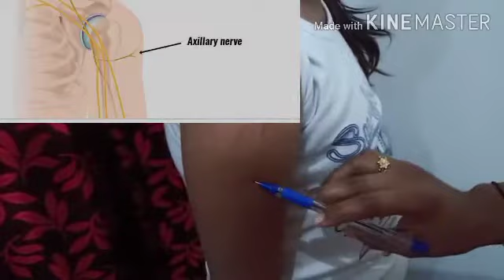How to give Intramuscular Injection(IM)How to give Intramuscular injection in easy method#vaccine.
This video is uploaded for the educational purposes only.

This video doesn't suggest any medical advice.

Theoretically explained

Some methods are discussed

Deltoid muscles origin and Insertion.

safe zone area giving IM injection are theoretically explained.

Danger zone area including axillary and radial nerve.

some safety measures

How to give IM injection

Methods .